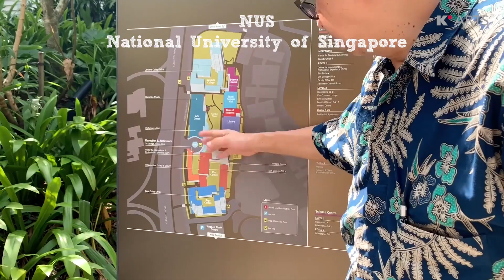2019 K-Arts 중화권 문화예술 탐방 '싱가포르 Life Style에 대한 흐름' - Singaful Life(미술원 건축과)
2019 K-Arts 중화권 문화예술 탐방 '싱가포르 Life Style에 대한 흐름' - 도심 내 공유공간과 친환경 요소를 중심으로

*  싱가포르 탐방팀 'Singaful Life'
- 박수빈, 이승윤, 박선영(미술원 건축과)

* 탐방 주제
- '싱가포르 Life Style에 대한 흐름' - 도심 내 공유공간과 친환경 요소를 중심으로

*탐방 목적
- 중화권 국가 문화에서 변화하는 라이프 스타일의 흐름을 읽고, 그에 따른 문화예술산업이 어떻게 대응하고 있는가에 대해 탐구함.

*탐방 일정
1. 싱가포르국립대학교 (NUS-National University of Singapore)
2. 티옹바우(Tiong Bahru)
3. 가든스 바이 더 베이 (Gardens by the Bay)
4. 아시아문명박물관 및 예술과학박물관(,Asia Civilization Museum & Art Science Museum)
5. Esplanade 복합문화공간
6. 난양기술대학교(NTU-Nanyang Technological University)
7. 주거공간 Interlace 및 Sky Ville
8. URA Singapore City 갤러리
9. 공유오피스 The Hive : Lavender / Wework : Pandam